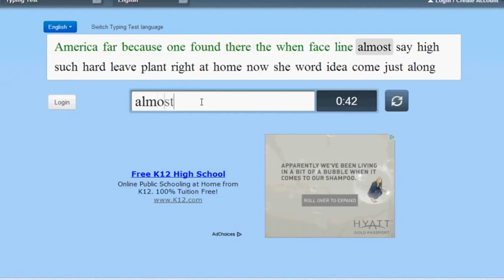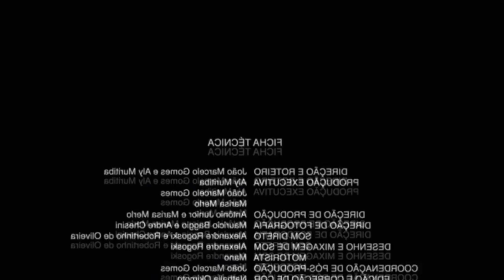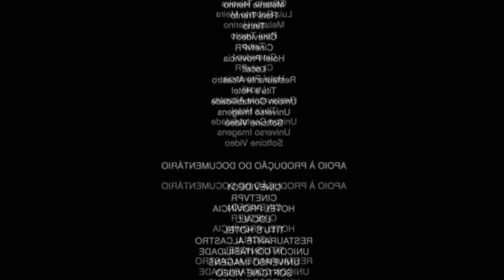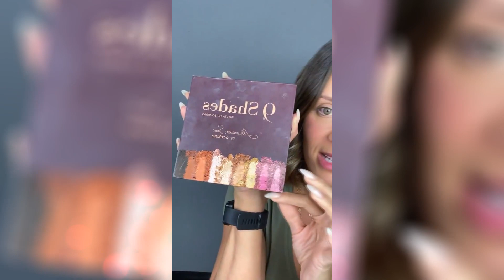Maquiagem p/ TRABALHO l Impactante e Prática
Oii, no vídeo de hoje vou te ensinar uma make impactante para o mercado de trabalho. Espero que goste e faça em casa!
Não esquece de curtir, se inscrever, comentar e compartilhar que me ajuda muito :)

💄Você deseja conquistar habilidades de automaquiagem de maneira descomplicada, prática e fácil?

Conheça meus CURSOS TRANSFORMADORES:⤵️
👉🏼 Arrasando nas Makes:

VÍDEOS NOVOS SEGUNDA E QUARTA - 19H

❤️ Vem ficar perto de mim⤵️

Me diz aqui nos comentários o que achou desse vídeo..
Grande abraço e até o quarta-feira, com vídeo novo aqui para você!